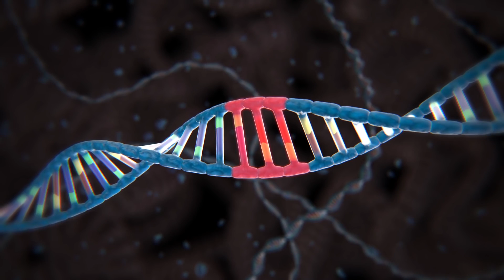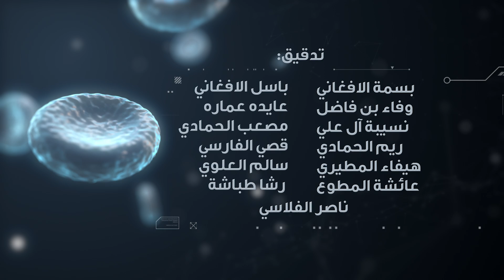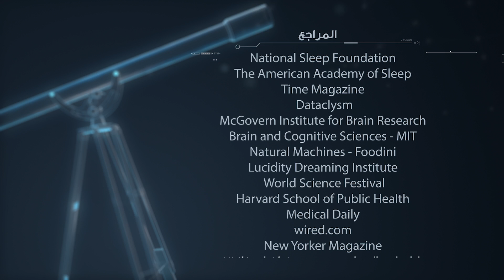برنامج لحظة : اللحظة الأخيرة (الحلقة 30) Moment TV Show - The Last Moment